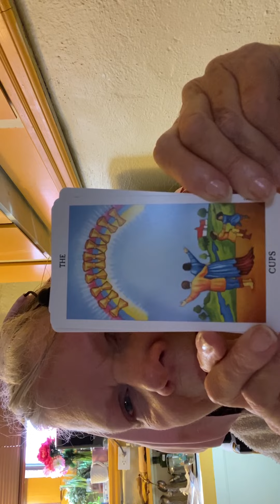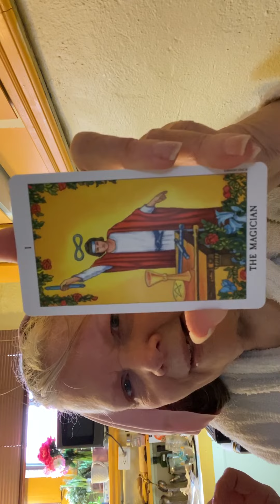Hair & Makeup & Tarot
This is a link to a $50 Tarot reading with me with up to three questions.

I will do a Celtic cross reading which is a 10 card reading for $80. It is a little over an hour.

10% of all my proceeds go to the National Coalition Against Domestic Violence